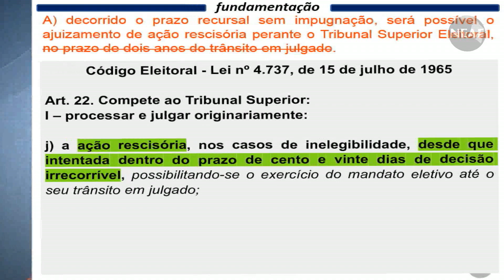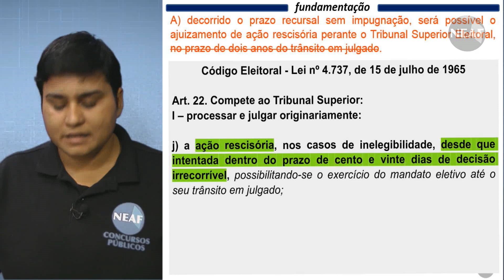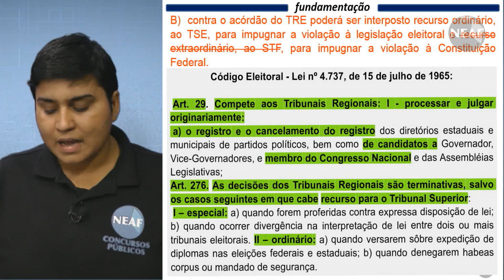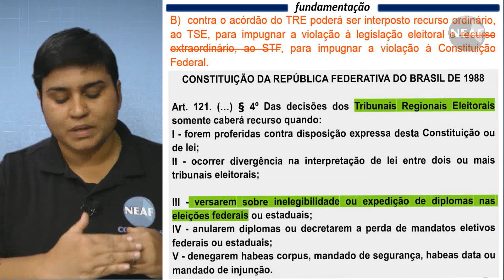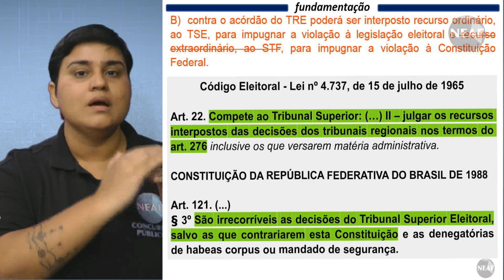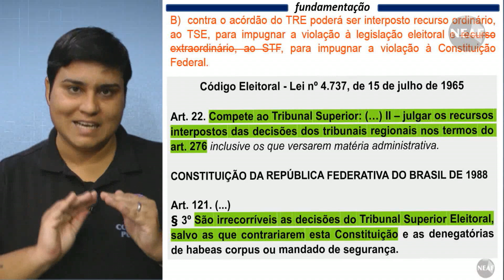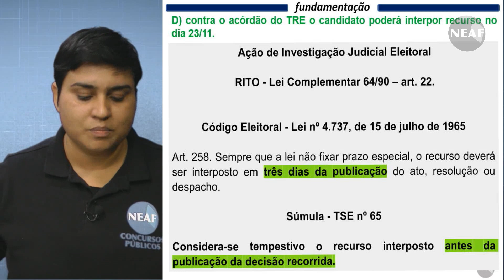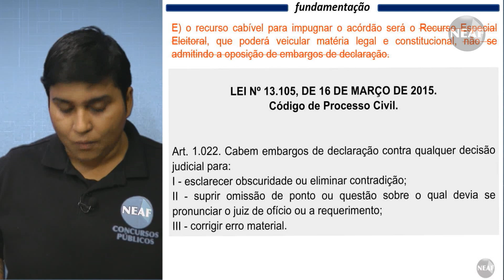Recurso Especial Eleitoral e Recurso Ordinário Eleitoral | Aprendi Mais Essa...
Professora Maria Oliveira resolve uma questão TRE-SP de Direito Eleitoral!
Confira!

TRE-SP 2017 - Questão para Técnico Judiciário - Área Administrativa

Proposta a Ação de Investigação Judicial contra candidato a Deputado Federal, que se sagrou vencedor nas urnas, para apurar a prática de abuso de poder econômico, foi proferido acórdão em 22/11, publicado em 24/11, reconhecendo a procedência do pedido, com declaração de inelegibilidade do candidato e a cassação do respectivo registro. Considerando a jurisprudência do TSE, nesse caso,

a) decorrido o prazo recursal sem impugnação, será possível o ajuizamento de ação rescisória perante o Tribunal Superior Eleitoral, no prazo de dois anos do trânsito em julgado.
b) contra o acórdão do TRE poderá ser interposto recurso ordinário, ao TSE, para impugnar a violação à legislação eleitoral e recurso extraordinário, ao STF, para impugnar a violação à Constituição Federal.
c) interposto o recurso ordinário, este será recebido apenas no efeito devolutivo.
d) contra o acórdão do TRE o candidato poderá interpor recurso no dia 23/11.
e) o recurso cabível para impugnar o acórdão será o Recurso Especial Eleitoral, que poderá veicular matéria legal e constitucional, não se admitindo a oposição de embargos de declaração.